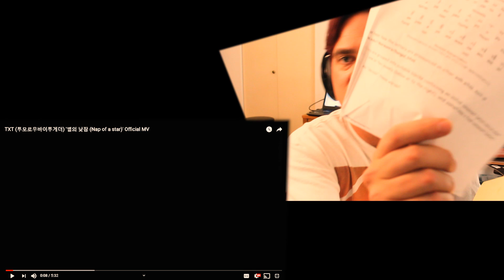Ellis Reacts #770 // React to TXT - Nap of a star // 투모로우바이투게더// 별의 낮잠 // AMAZING, MIND BLOWN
Keep your eyes open for K-Pop Cat, she could be anywhere. She loves new kpop reactions.

I'm Ellis Lamar and I typically react to Kpop. There are also occasional guitar videos, too.

Guitarist Reacts to // Super Mega Honest Reaction